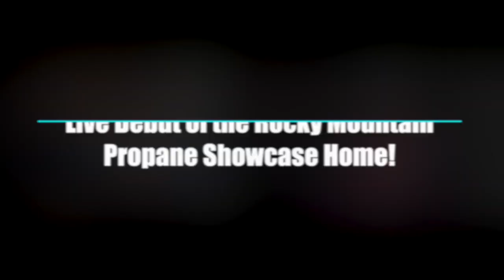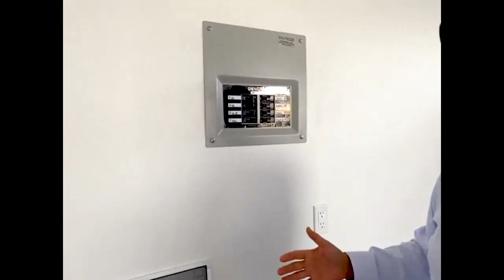Sept 24 Expo: Live Debut of the Rocky Mountain Propane Showcase Home! - Tom Clark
Live Debut of the Rocky Mountain Propane Showcase Home!
Tom Clark
Executive Director at Rocky Mountain Propane Gas Association